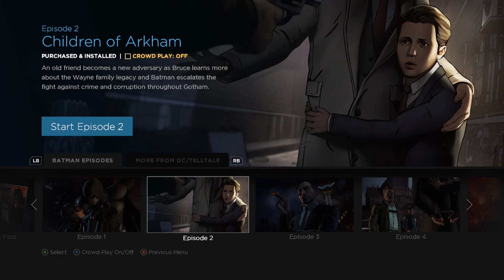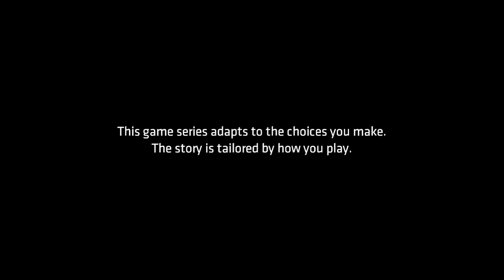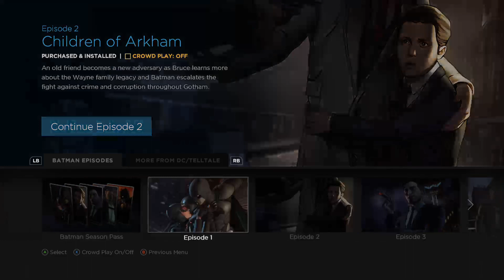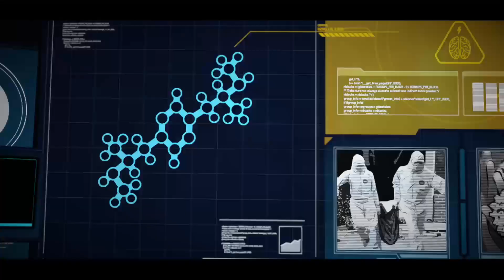Hour 3 - BATMAN: The Telltale Series | OAW Plays